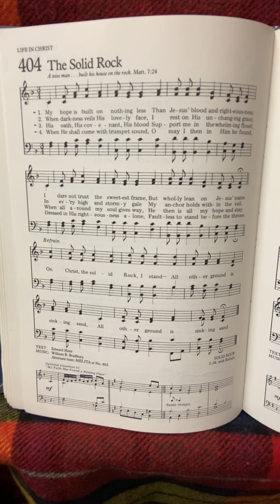The Solid Rock HWC #404 by W.B. Bradbury